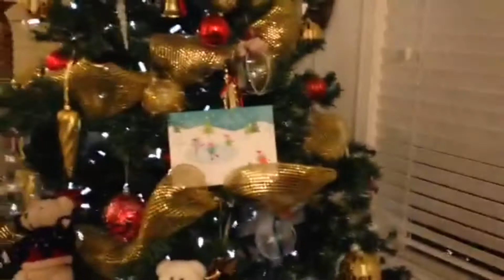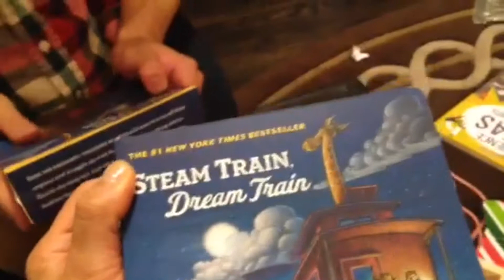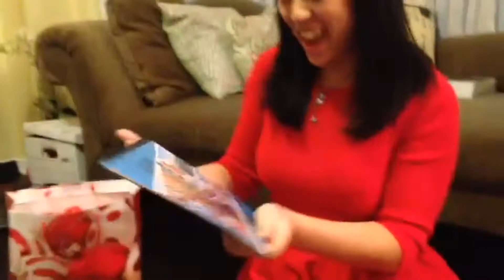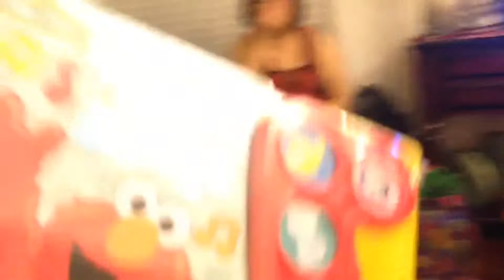Christmas Day - Daily VLOG #354 (Dec 25/15)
Christmas Day at Wawa`s House.  Nik, Tristan & Uncle Andrew build the Lego Technic Mobile Crane MK II